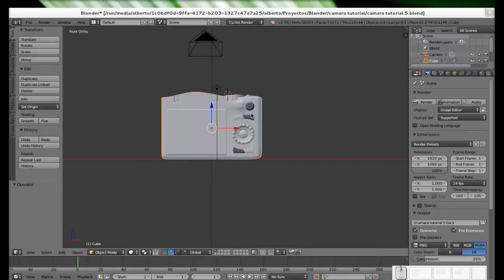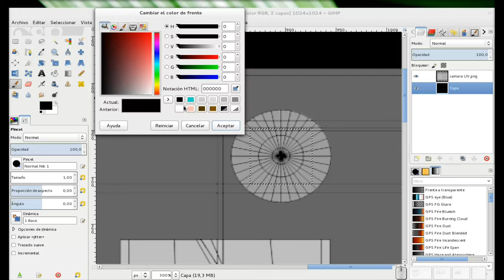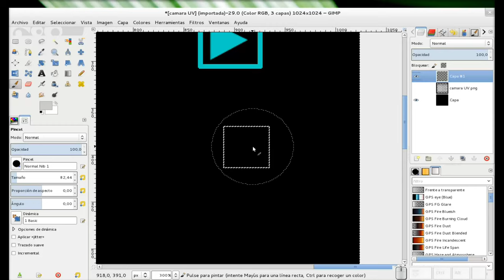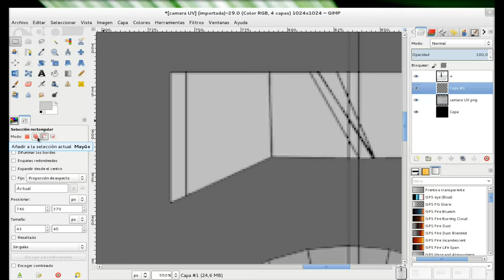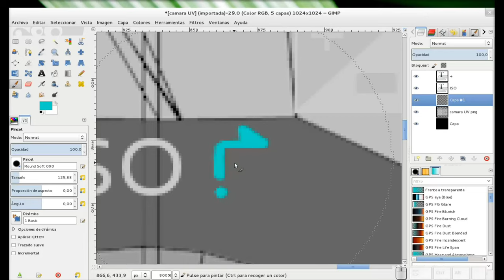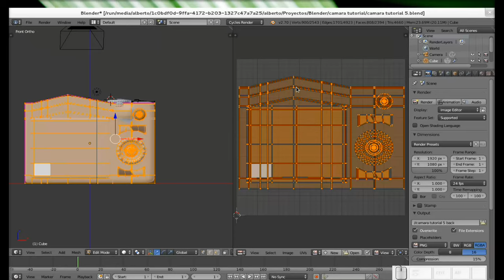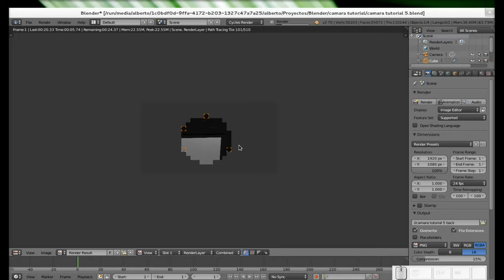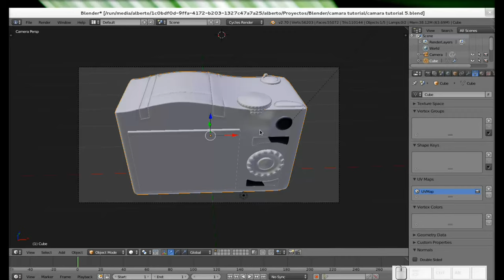Blender: Modelando y texturizando una cámara fotográfica. Parte 6.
Sexta parte de esta serie para mi blog Diseño Libre comenzamos el texturizado de la cámara y utilizamos dos herramientas para esto: Blender y GIMP, en donde importamos los mapas UV desde Blender y le hacemos las modificaciones respectivas.
Si desean el archivo .blend, los archivos PNG y el archivo xcf de GIMP, lo pueden bajar del blog.